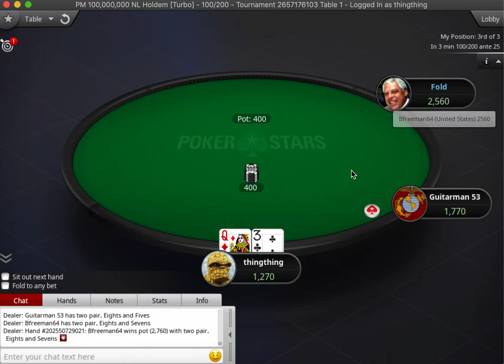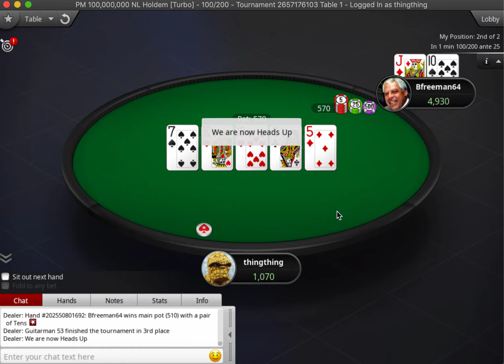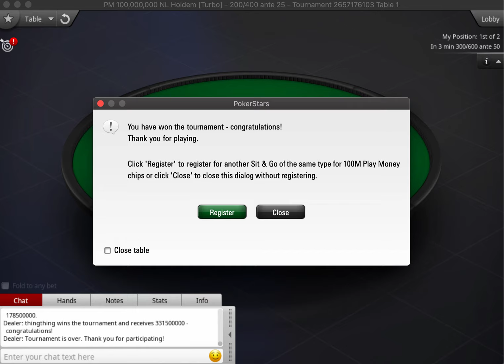Beating Up Weak Players in Tournament Hold'em (6 handed "practice" poker play money tournament)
We hop in a weaker game to discuss strategies that make the most of common mistakes lower stakes players make in this 6 player poker tournament. Reid gets into discussions about the money bubble, increasing blinds, weak and passive play from opponents and how to handle when and with what hands moving all-in pre-flop makes sense to profit while handling risk in your tournament play. Enjoy!